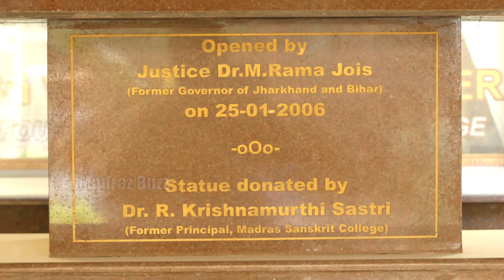100-year old | Modern Sanskrit teaching | Dr TP Radhakrishnan, Principal, Madras Sanskrit College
Prak Siromani Course from Madras Sanksrit College, Mylapore, Chennai.

MIMAMSA | VEDANTA | VYAKARANA | NYAYA | SAHITYA | JYOTISHA

Highlights of the Sanskrit courses offered by The Madras Sanskrit College

Free Education | No Donation | Free Hostel facility for deserving students | Placement soon after completing the course | No unemployment for the students from the date of inception i.e.1906
| Imparting value based education Ethics & Indian Culture along with studies | Inculcating excellent impeccable character,better life & bright future | Computer knowledge, Hindi & English are compulsory subjects to create communication skills and job oppurtunities | Scholarship for the students scoring above 60%